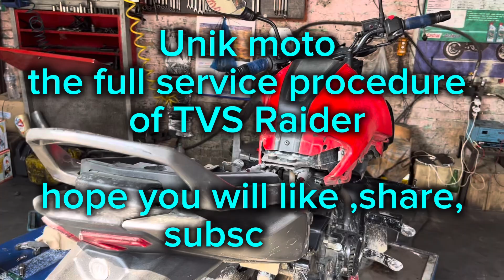Full servicing procedures of tvs raider godawari,lalitpur#unik moto world